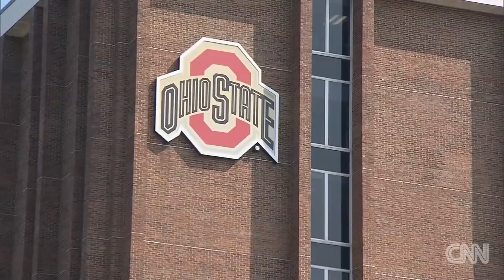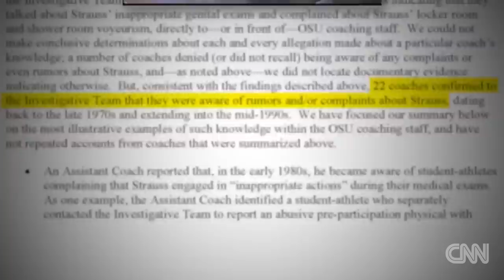Former OSU athletes speak out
Multiple former wrestlers say Congressman Jim Jordan knew about the sexual misconduct complaints against team doctor Richard Strauss. CNN's Drew Griffin reports.